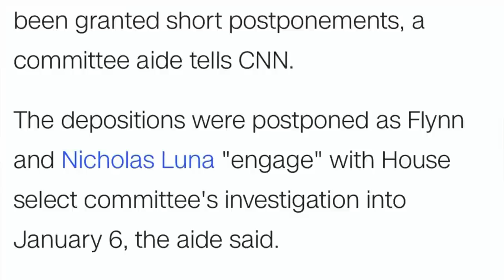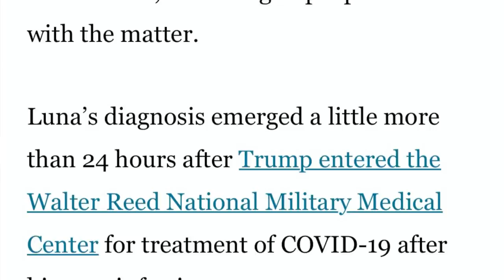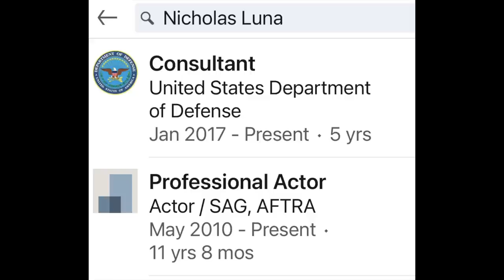House Postpones Flynn & Luna Testimony; Flynn Should be Returned to Active Duty and Court-Martialed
It was reported today that the House select committee investigating the attack on the US Capitol has postponed the depositions of Mike Flynn and Trump aide Nicholas Luna. What, if anything, should be taken away from this decision to reschedule this testimony?

The disgraced, traitorous Mike Flynn is a household name but Trump aide and "body man" Nicholas Luna is not.

This video addresses:
1. who is Nicholas Luna and
2. argues that Mike Flynn should be ordered to active duty by the US Army and court-martialed for his crimes against the United States.